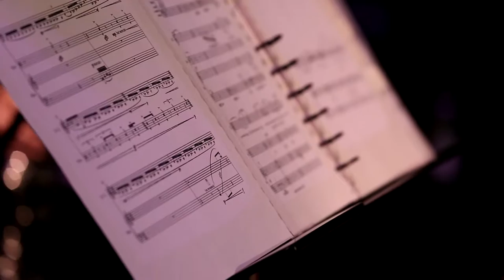Zach Sheets - "Lattices of Blooms" for bass clarinet & percussion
Zach Sheets - "Lattices of Blooms" (2014) for bass clarinet & percussion.

Written for Transient Canvas (Amy Advocat, bass clarinet & Matt Sharrock, marimba).

Premiered June 1, 2015 at the Davis Square Theatre in Somerville, MA. This performance was hosted by the Equilibrium Concert Series.